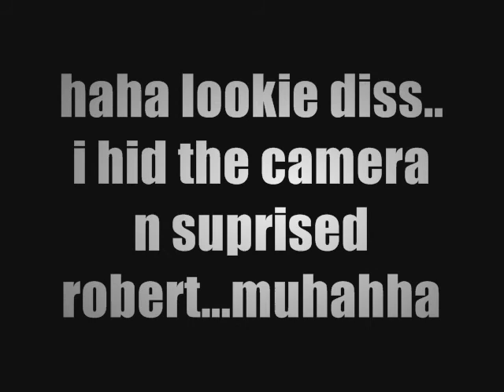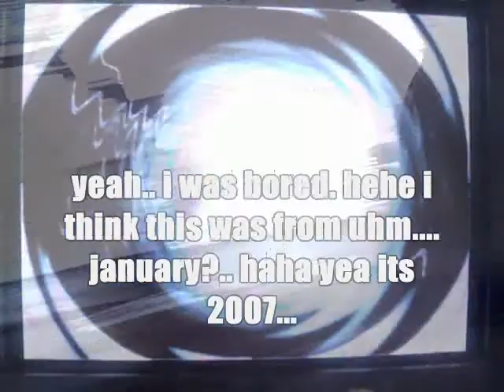after school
i was recording randomnessisherrrerererest stuffs agen afterskool.. yesh hah
yeah.. that card trick is so.. uhhh. LOOK! STRING!.. haha dancing.. :P